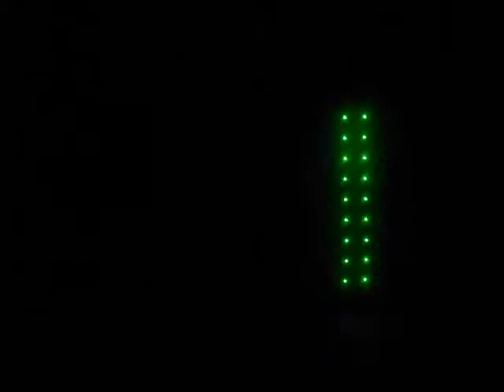ML 168186469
Video Migrado